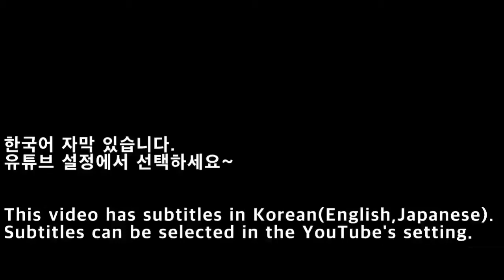[NGC]게임큐브 동물의 숲 e+ 토타케케(T.K.) 공연(53)-케케 선생/Animal Crossing Live(53)/どうぶつの森e+ とたけけ ライブ(53)-けけせんせい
게임큐브 동물의 숲 e+ 토타케케(T.K.) 공연(53)
- 토타케케(Totakeke, T.K.) 라이브 공연
- 곡 제목 : 케케 선생 (けけせんせい)